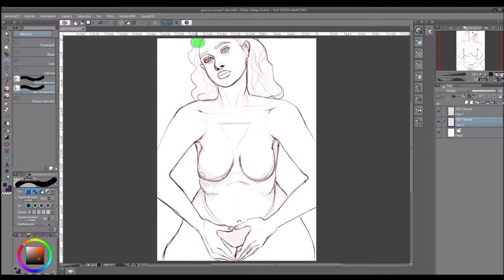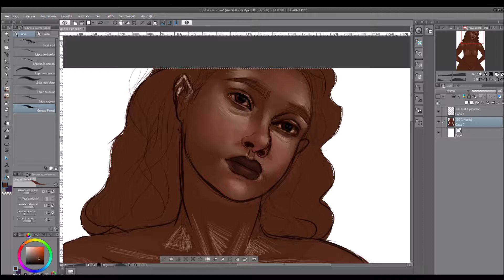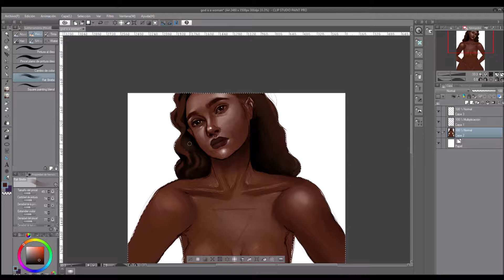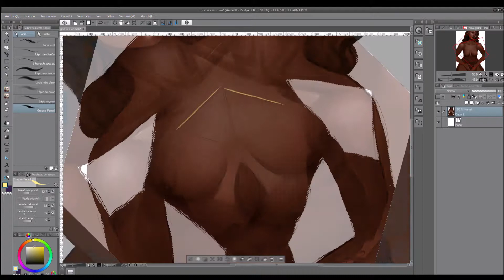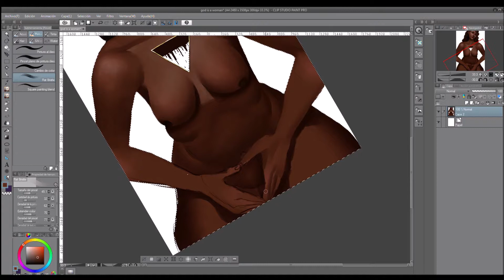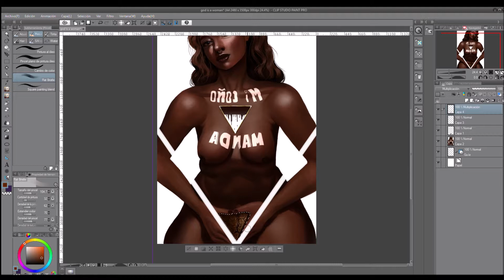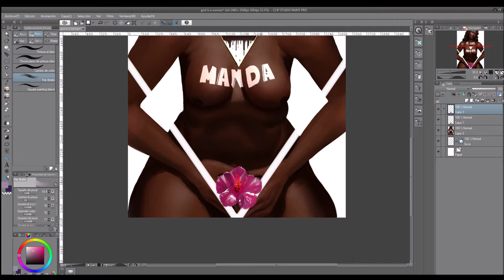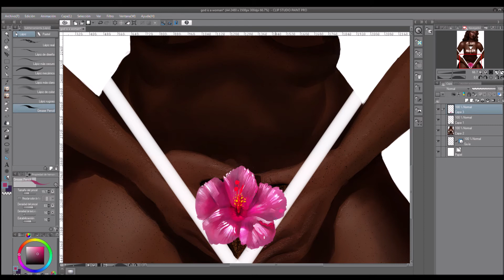Mi Coño Manda | Timelapse + charla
¡Buenos días / tardes / noches!, Pues os presento la nueva ilustración, Esta vez yo y mis pensamientos existenciales! Espero no aburriros!.🤦‍♀️

Espero que os guste el vídeo y el dibujo!.

Duración de la ilustración: 4 horas.

Contácto

¡Un Saludo!, ¡Que tengas un gran día!